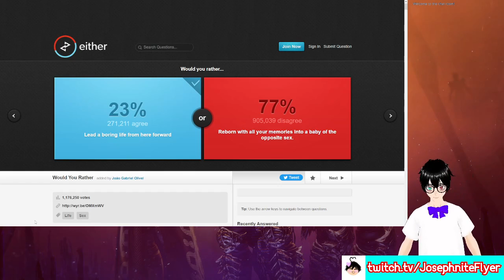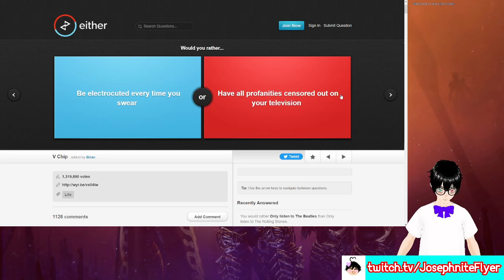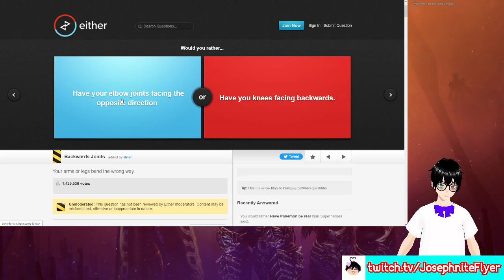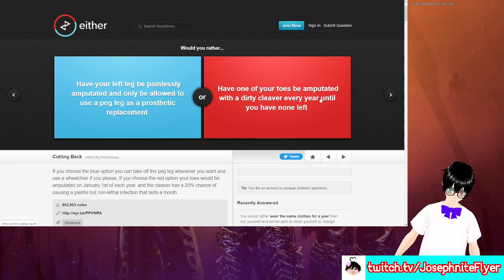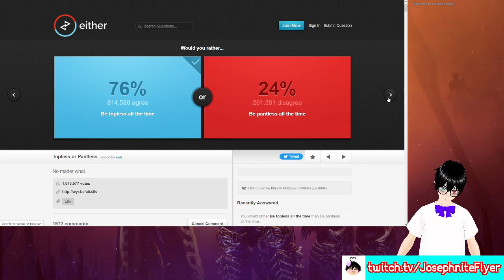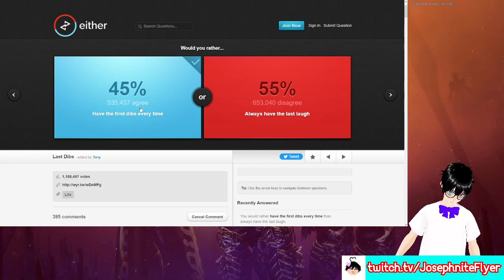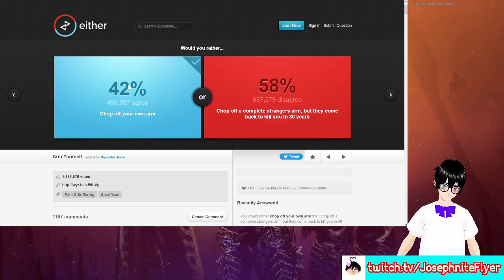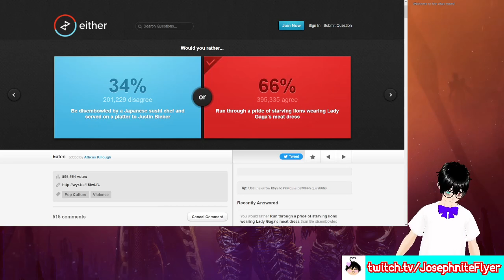Would You Rather